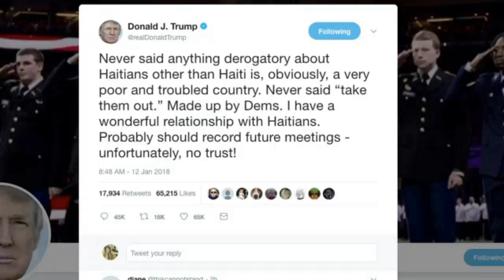Trump scrambles as 'shithole' slur fuels outrage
US President Donald Trump scrambles to quell a growing storm triggered by his reported description of African nations, Haiti and El Salvador as "shithole" countries, in a slur denounced as "racist" by the United Nations.